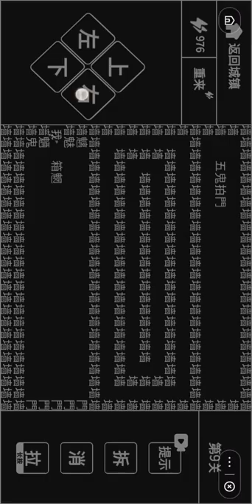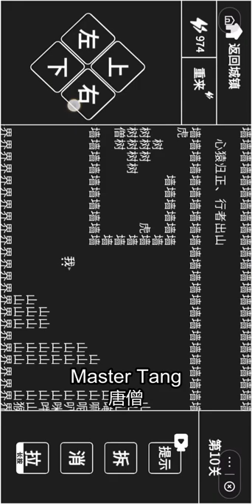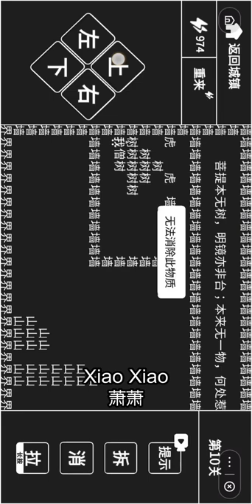一个中国文字小游戏纯属娱乐仓颉造字简单有趣益智游戏Chinese character game is simple and interesting puzzle game entertainment